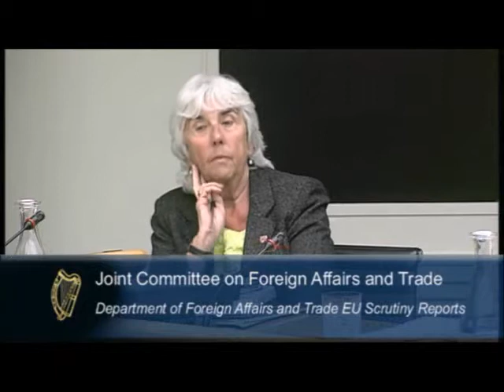12 June Dáil Joint Committee on Foreign Affairs & Trade Sanctions on Iran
12 June Dáil Joint Committee on Foreign Affairs & Trade EU Scutiny Sanctions on Iran questioned by Maureen O'Sullivan TD